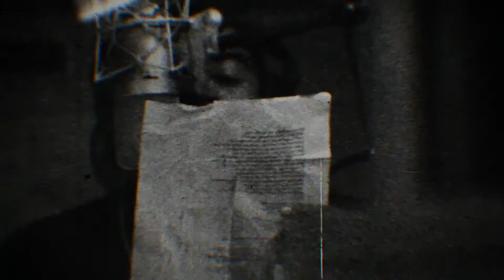Mike Money - Studio session recording "Straight Up" (Featuring Lil Scrappy)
Twitter.com/trap20ceo, Facebook.com/trap20ceo Instagram.com/trap20ceo @Trap20CEO- Mike Money- Studio session recording Saltmine Studios with Engineer Phil Schlemmer IX